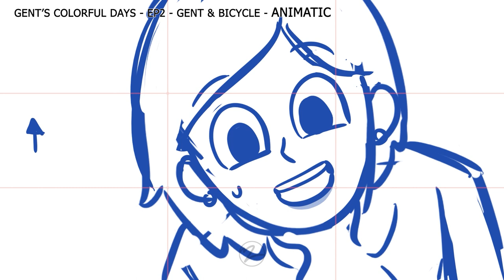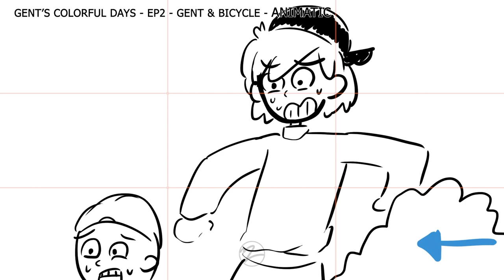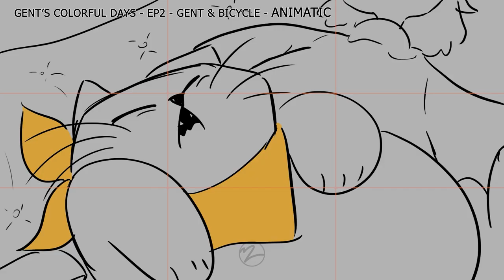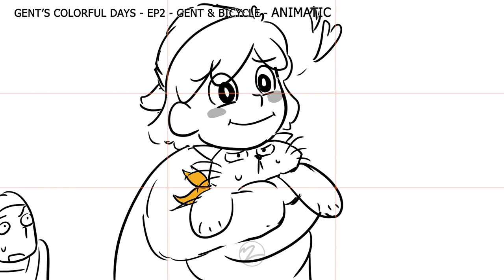ANIMATIC - GENT'S COLORFUL DAYS - EP2 ~Zephyr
Animatic for Episode 2 - GENT & BICYCLE - GENT'S COLORFUL DAYS.